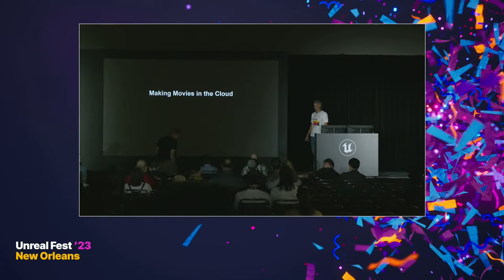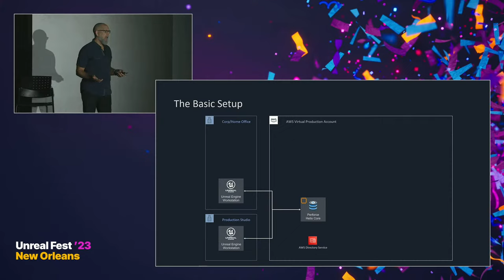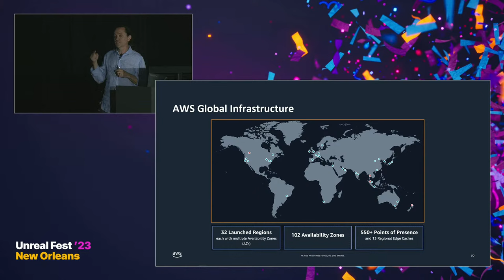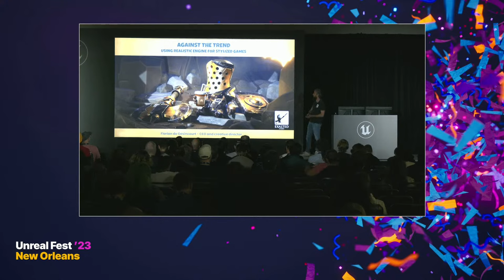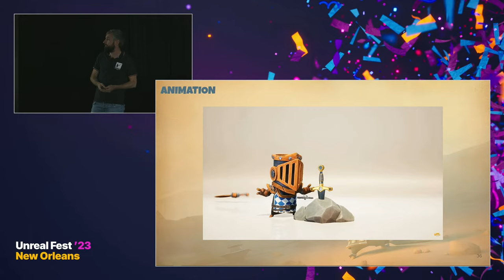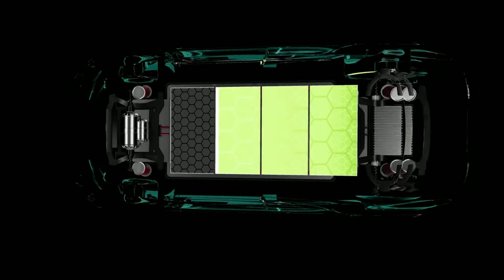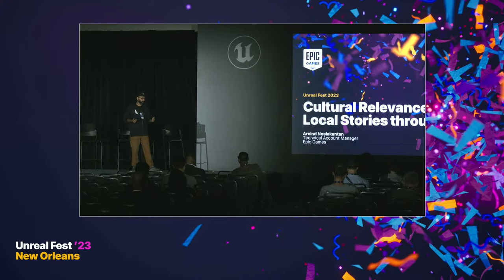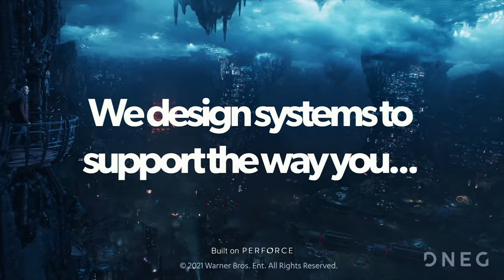Unreal Fest Day 3 | Livestream 1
Tune into the Unreal Fest 2023 Livestream coming direct to you from New Orleans!
Schedule
Thursday, October 5
00:00 Day 3 Schedule
00:09:26 Making a Movie in the Cloud: Empowering Collaborative Filmmaking - John MacInnes, Patrick Palmer and Christopher Burns, AWS
01:39:37 Against the Trend: Using Realistic Engine for Stylized Games - Florian de Gesincourt, Exalted Studio
04:09:35 Cultural Relevance: Telling Local Stories through UEFN and RealityScan - Arvind Neelakantan, Epic Games